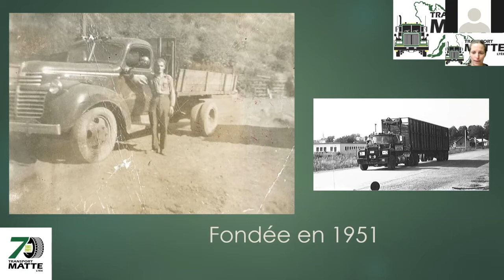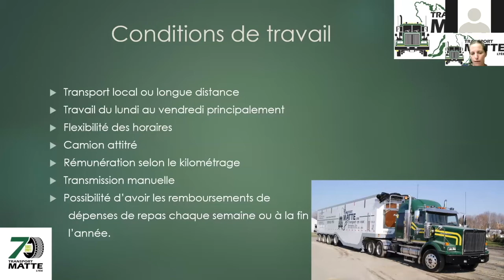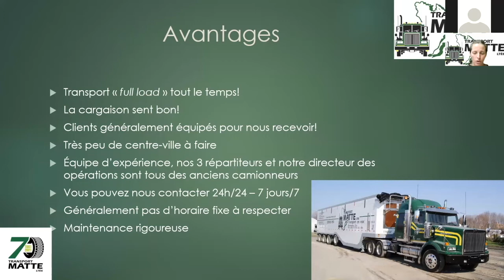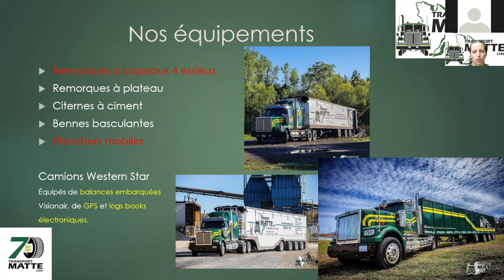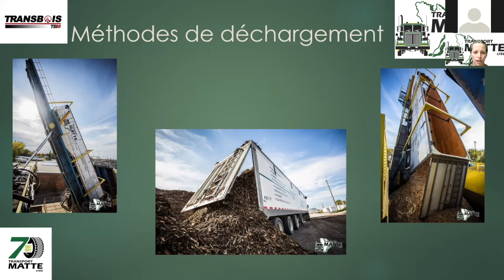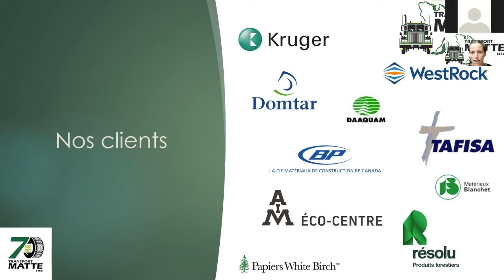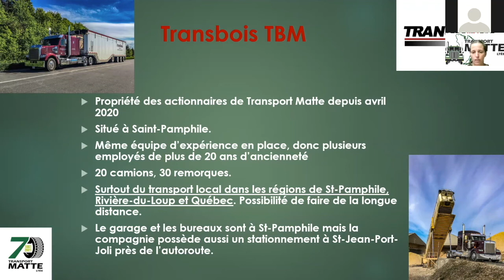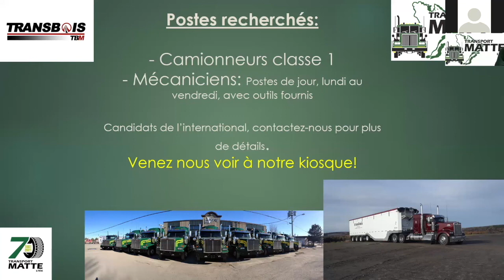Conférence Transport Matte / Transbois TBM (Salon virtuel Choisis ta Route - 28 sept 2021)